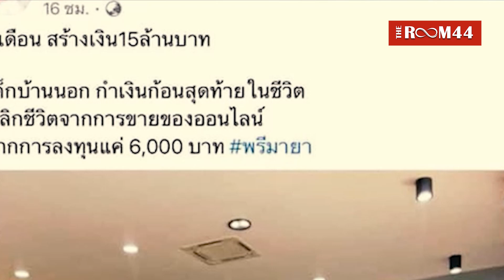นุ่มนิ่ม โป๊ะแตก ลงทุน 6 พัน ได้กำไร 15 ล้าน ไม่มีจริง